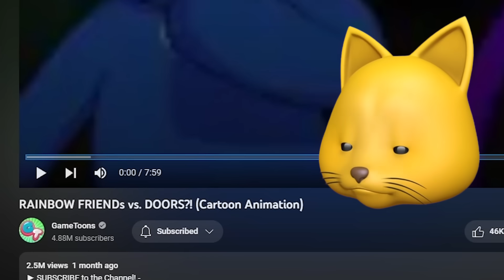DOORS ENTITIES vs RAINBOW FRIENDS?!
Thinknoodles Reacts to DOORS vs. RAINBOW FRIENDS?! (Cartoon Animation)